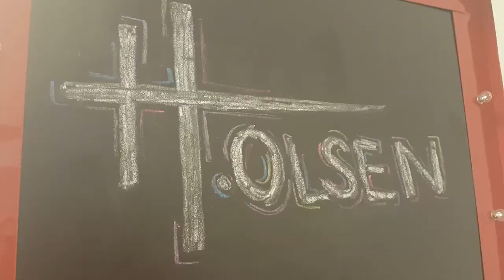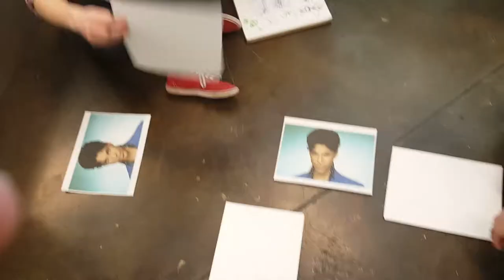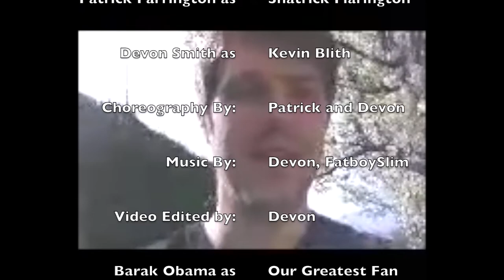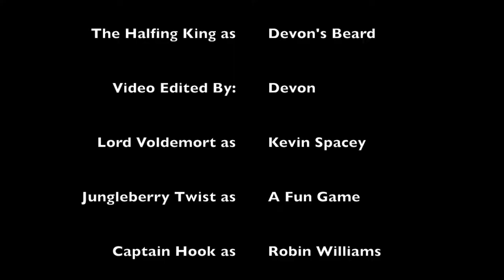How to Art with Heather Olsen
Week 1 of How To Art with Utah Local Artists!  Heather is an amazing artist already making her living through commissions and selling paintings in her early twenties.  The secret? Being rad.